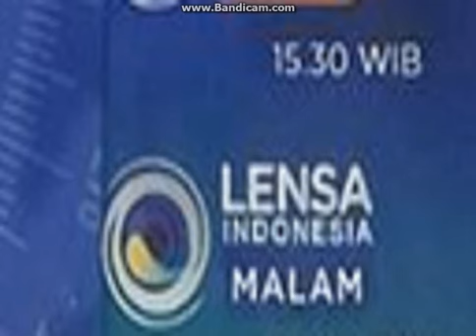OBB Lensa Indonesia Malam (2017) di RTV